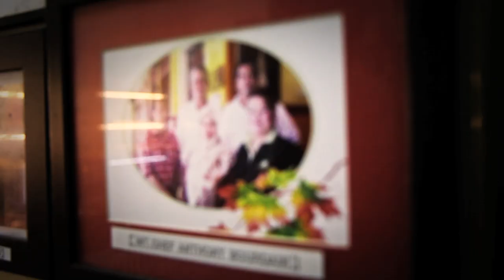Makan Bites - Kampong Glam area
Pilot episode of Makan Bites.

Tantalise your tastebuds In our new series of Makan Bites! Rozz explores places that fits an average budget of $15 and below.

This week she indulged in Malay dishes THANKS TO KAMPONG GLAM CAFE and SABAR MENANTI.